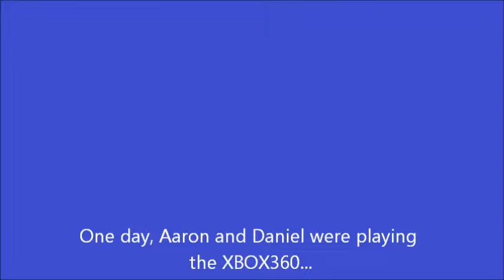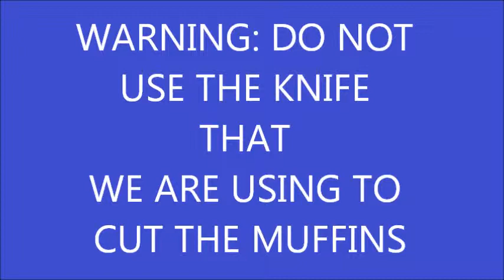How to make Eggs And English Muffins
Hi Scramble Eggs

Ok first off "Hi Scramble Eggs" is a joke between us and all the barking is cause' Dan's mom runs a pet grooming buisness.